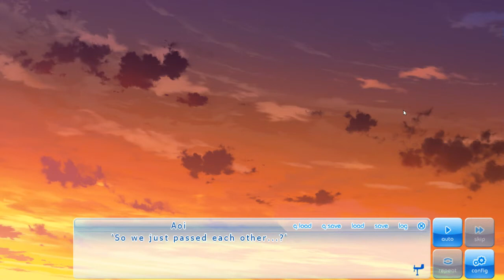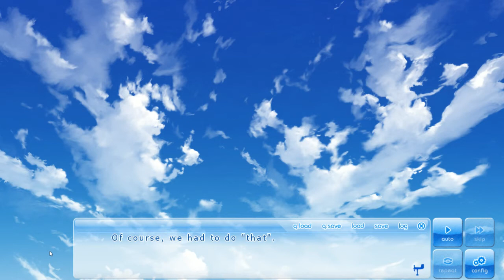If My Heart Had Wings (BLIND) Part 42 - SUBMISSIVE SIS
If me and Ageha was married, I'd call her homewrecker.  But since my GF is ignoring me, next best thing is the almost identical sister who gives all of herself to me.